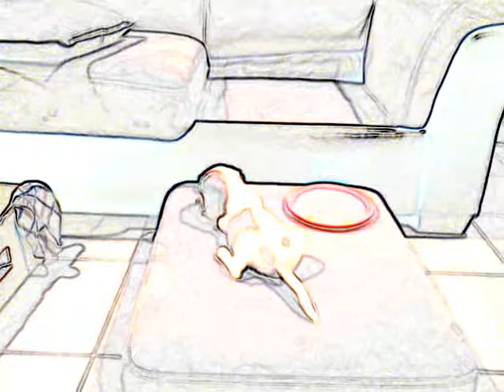Attack beagle2.wmv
Beagle gone Dog. Takes over apartment.